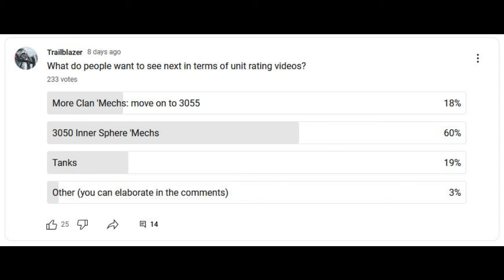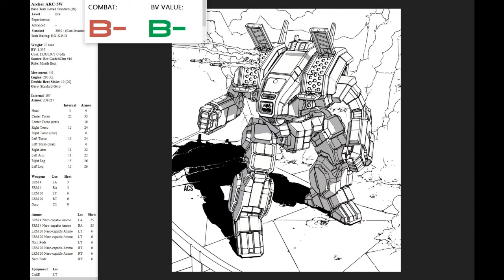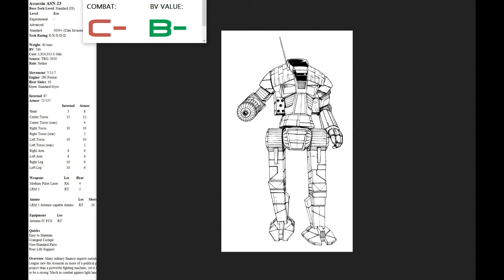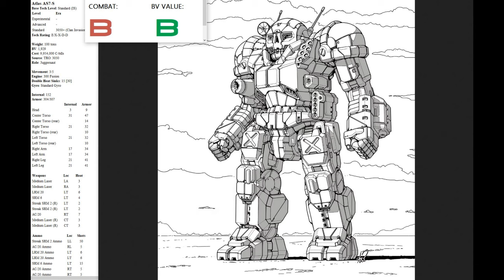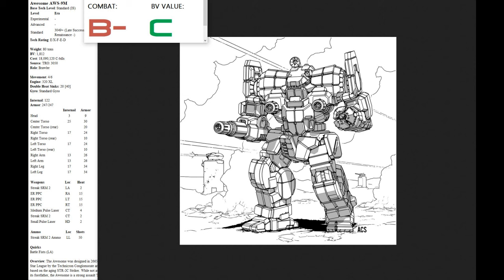BattleTech: 3050 Inner Sphere Mech Ratings Part 1 | Classic BT Strategy & Tactics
A first step down a long journey: rating all the TRO 3050 Inner Sphere 'Mechs! Part 1: Annihilator to Awesome.

Check out The Excaliburs Saga, my narrative single-player campaign for BattleTech/MegaMek